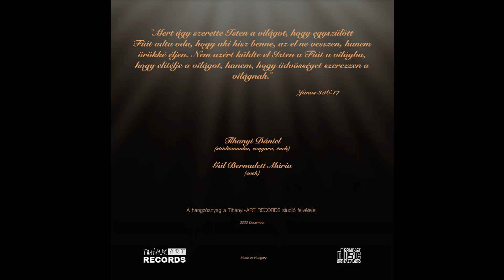02. Dani & Berni - Karácsonyi álom (cover)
Áldott Karácsonyt Kívánunk!

Dani és Berni